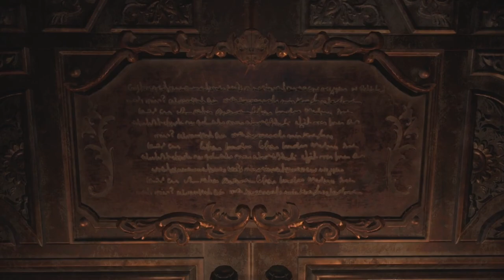Lets play: Resident Evil 8 Village #3 (EIN LASERSCHWERT?)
Part 3 des lets plays, viel spaß